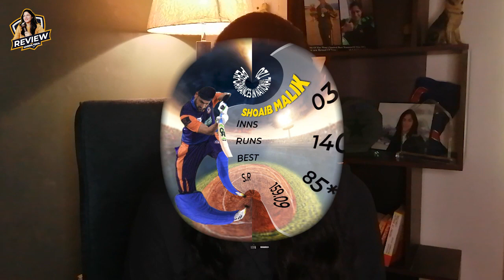Performances in National T20 and expected changes in World Cup Squad | Review With Marina Iqbal